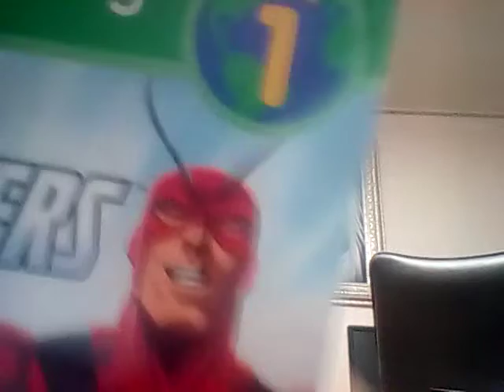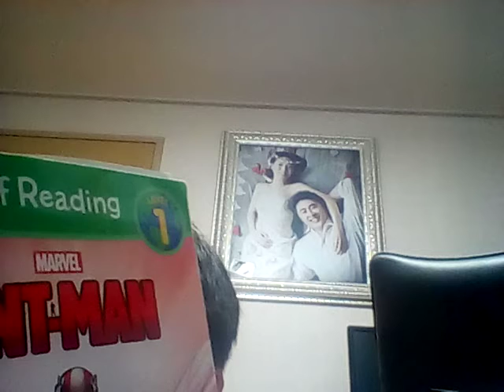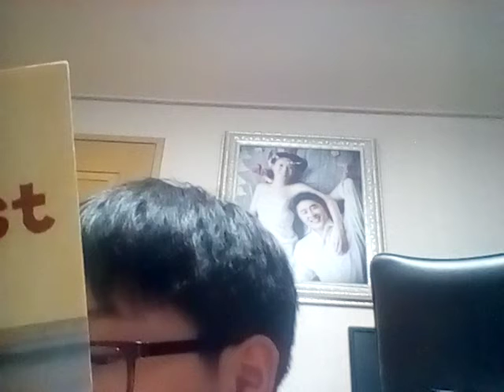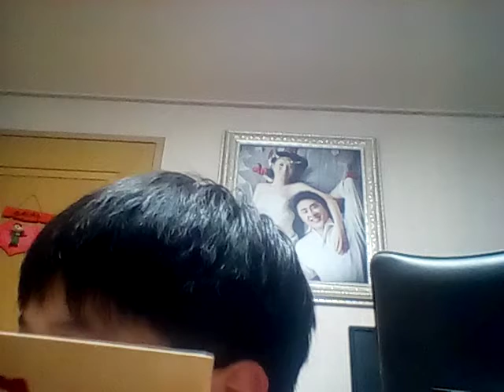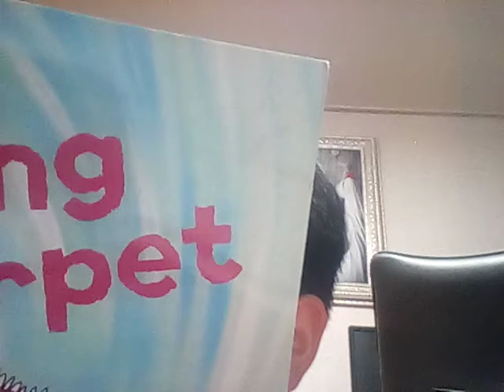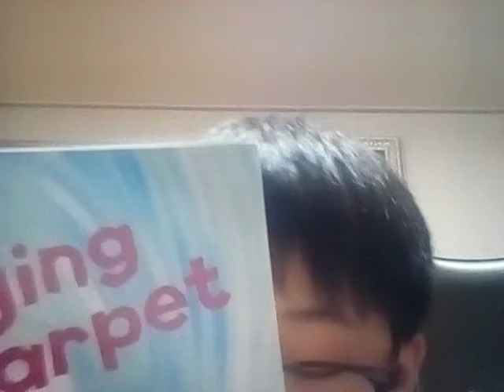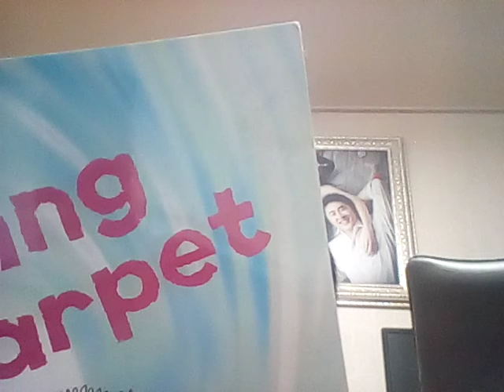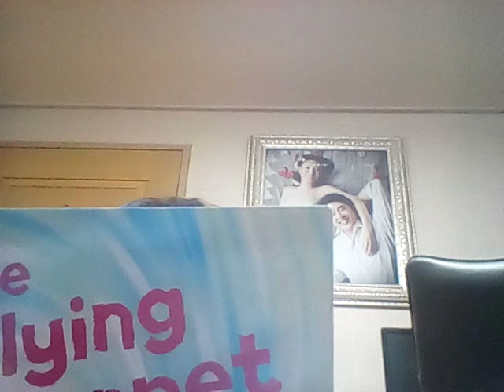The Flying Carpet, The Big Breakfast, Avengers,Ant Man